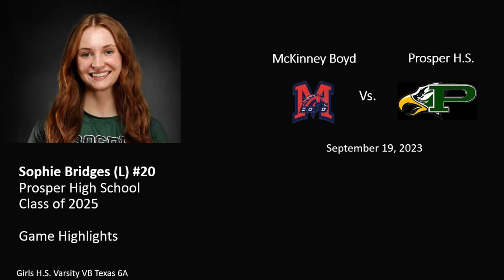Sophie Bridges (L) #2025: Highlights Prosper vs. Boyd 9-19-23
Sophie Bridges Libero 5'8 #20 Highlights from McKinney Boyd vs. Prosper H.S. Game 9/19/23